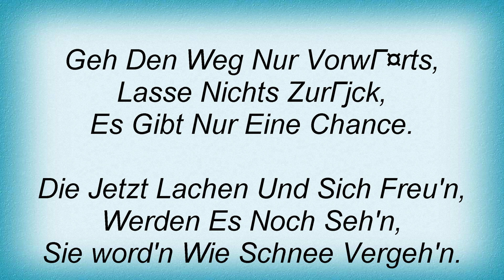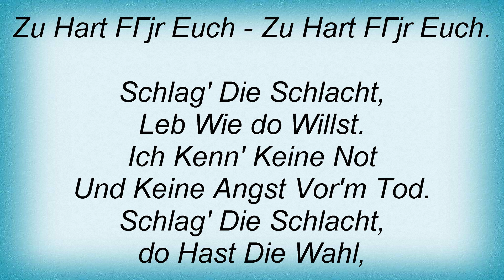Manowar - Herz Aus Stahl Lyrics